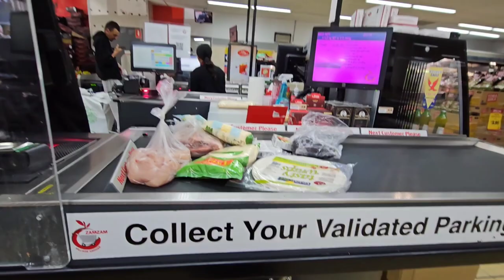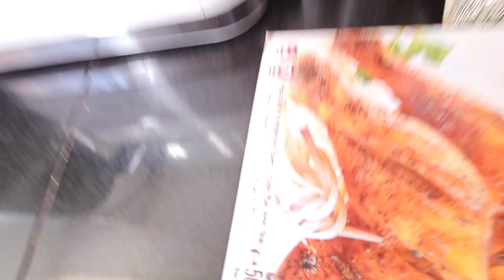sab pareshan😥 Vlog aisa bany ga|Main chicken Tikka roll bana rahi thii|family vlog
Ismail sath nahi aya sab pareshan Vlog aisa bany ga|Main chicken Tikka roll bana rahi thii @kainatBinamininAustralia adayinmylife prank chicken chickentikkaroll shawarma familyvlogs sydneyvlog overseaslife desifamily pakistanivlogger indianvlogger dailyroutinevlog fulldaybusyroutine fulldayroutineasamom fulldayrou
Hum do hamare chaar vlog 10 habits that changed my life Motivational video Cleaning motivation Cleaning routines Habits Indian mom cleaning routines Cleaning motivation 2022
Cleaning motivation indian Daily habits Great habits Productivity Motivation Managing home Home management Easy chores Easy tips Habits for success Life changing habits Morning habits Good habits Positive habits12 habits Indian mom healthy habits morning routine

Surprise Visit Australia from pakistan 🇵🇰 Meeting My Parents After 5 years  Emotional Day

Life in australia Daily Family Vlogs.

We’re young family living in  Sydney Australia 🇦🇺 and Originally from Pakistan 🇵🇰
We love sharing our daily struggles, entertainment and different aspects of our life back in Australia

 australia couple vlogs
 Australia daily vlogs
 australia life vlogs
 daniyal sheikh
 ducky bhai vlogs
 family vlogs
 feanshu and keerat
 flying beast
 gulati family in canada
 guls lifestyle
 inder & kirat
 indian mom dubai to uk
 irfan junejo
 junaid akram
 life with amna
 m.jafryy
 maaz safder world
 momma zaid
 niketa sidhu
 pakistan daily vlogs
 papa zaid
 rana hamza saif - rhs
 ravish vlogs
 shahveer jafry
 sham idrees vlogs
 shapack gang
 singh in usa
 sitara yaseen
 slayy point
 sunny jafry
 the sangwan family
 tushar bareja
 village food secrets
 zaidalit vlogs